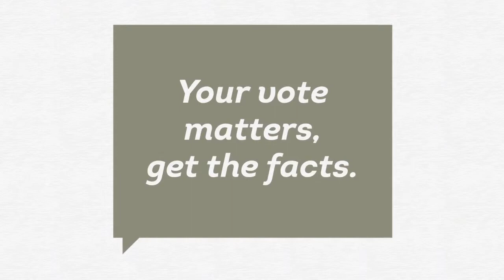Vote 1 Business - Eliminate payroll tax for small business - 22 Jan 2013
Sean Gardiner from Precedent Australia talks about how the payroll tax threshold affects how he runs his business.

Because the payroll tax threshold has not been adjusted since 2003, more and more small businesses are now forced to pay. A WA employer can now on average employ just 12 workers before payroll tax kicks in.

CCI calls on the next State Government to raise the payroll tax liability threshold to $1.5 million to free small business from this tax.

Vote 1 Business is an initiative by the Chamber of Commerce and Industry of Western Australia (CCI)

180 Hay Street, East Perth 6004